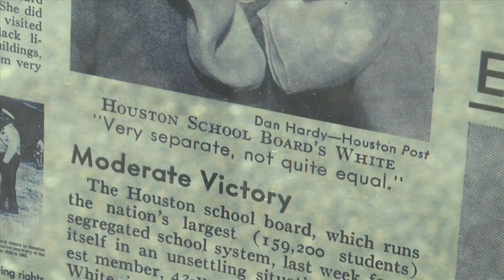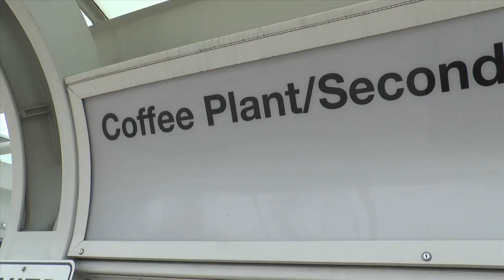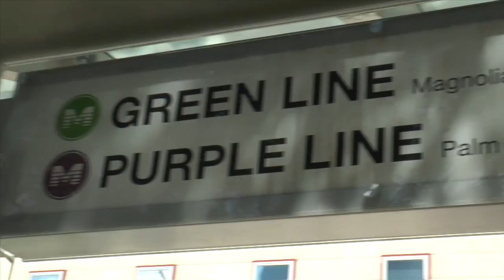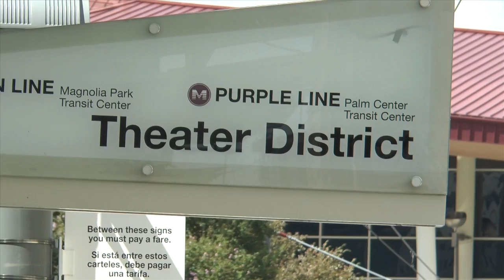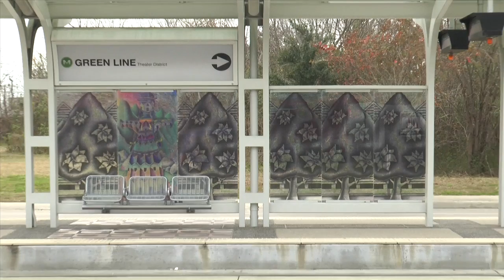Light Rail Connects Houston's Neighborhoods Through Art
The projects are all part of Metro’s $1.7 million Art in Transit program, which has given 22 local artists exposure by displaying their work at the different rail stations around town. They were only asked to do it in a way that reflects the soul of the surrounding neighborhoods.